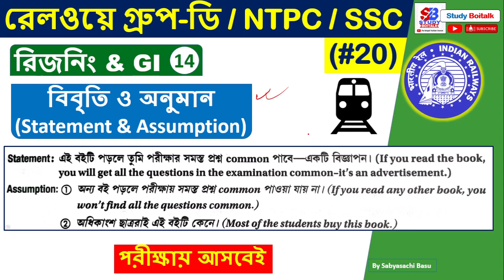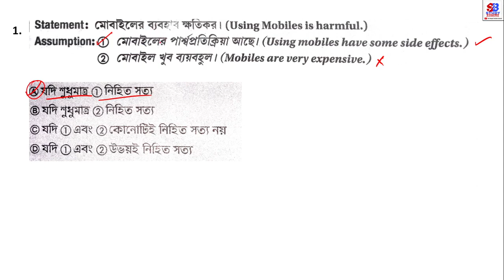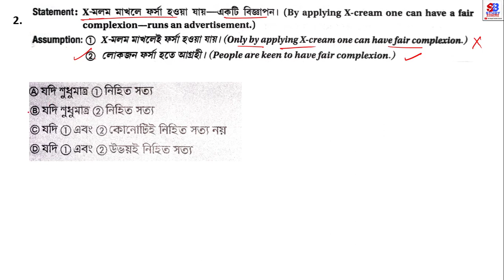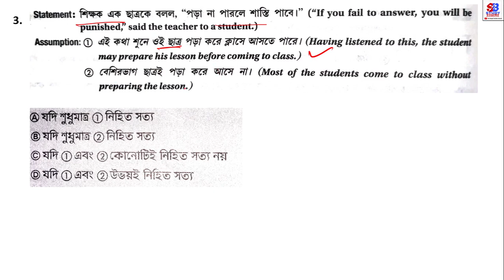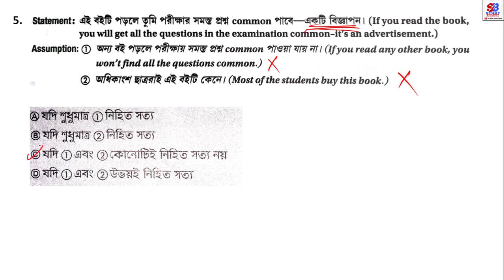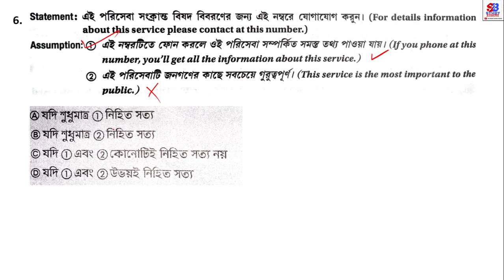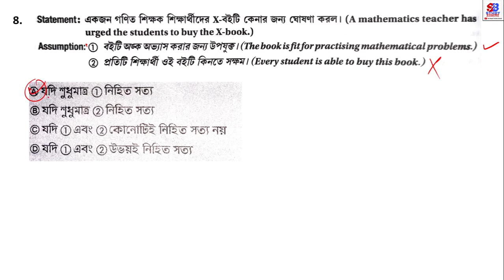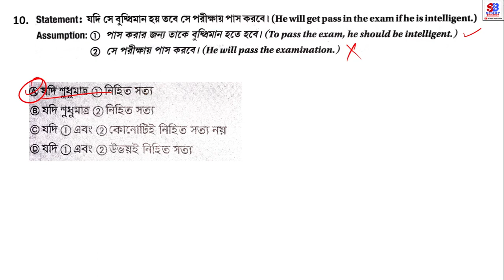20. Statement Assumption Reasoning in Bengali | Railway Group D reasoning #14 | বিবৃতি ও অনুমান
Hello, I am Sabyasachi Basu. Welcome to Study Boitalk YouTube Channel.  In this video I have taught the STATEMENT AND ASSUMPTION Reasoning (বিবৃতি ও অনুমান) Shortcut Tricks Which will help you in the Railway Group D Level 1 post Exam, RRB NTPC, SSC CGL CHSL etc.  Railway Group D exam Reasoning Short Tricks to Solve in Seconds. I hope you will like it.

People also searched for:
WBCS preparation
SSC CGL exam Reasoningh
Reasoning Class
Maths Class
Science Class
general science rrb group d
Competitive exam preparation in bengali